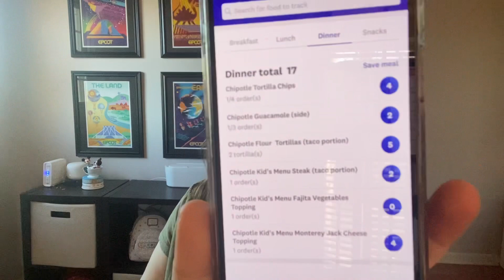Go to Fast Food Meals on WW